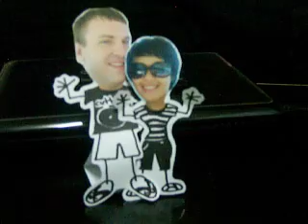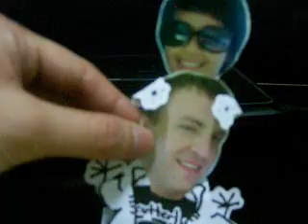The Way I Am (Ingrid Michaelson) Cover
Get well soon, Aaron!

Big Big Hug from nurse jewa :-*

If you were falling, then I would catch you.
You need a light, I'd find a match.

'Cause I love the way you say good morning.
And you take me the way I am.

If you are chilly, here take my sweater.
Your head is aching, I'll make it better.

'Cause I love the way you call me darling

I'd buy you Rogaine if you start losing all your hair.
Sew on patches to all you tear.

'Cause I love you more than I could ever promise.
You take me the way I am